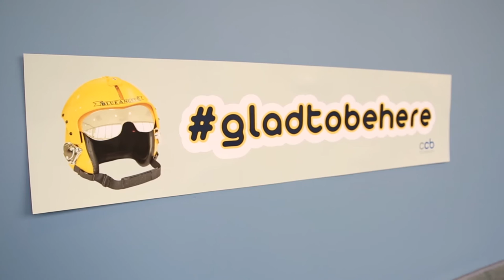Making the Choice to Be Glad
CCB employees share their experiences and results as they cooperatively make the choice to be glad at work. See more in the blog – A fresh perspective on the world